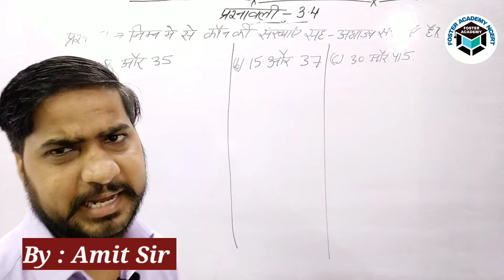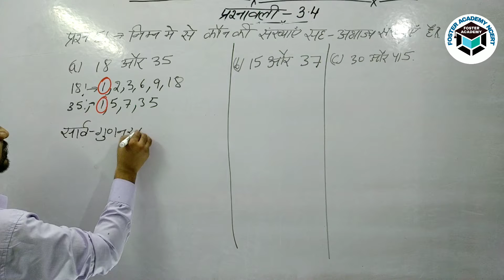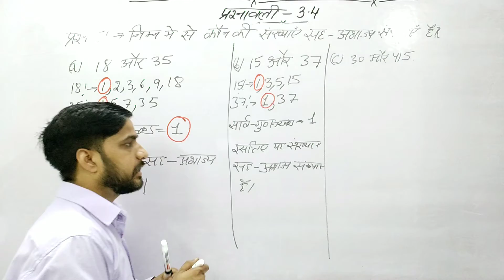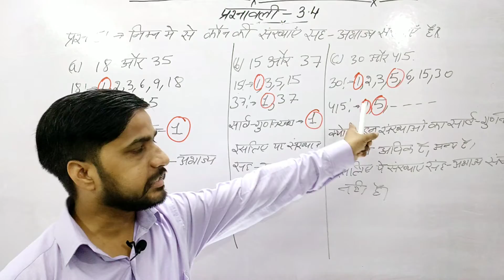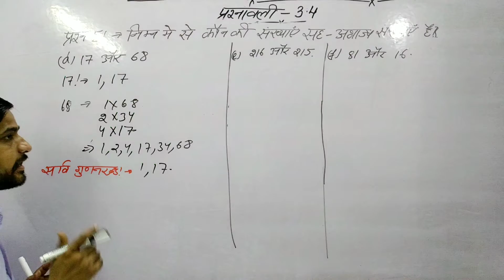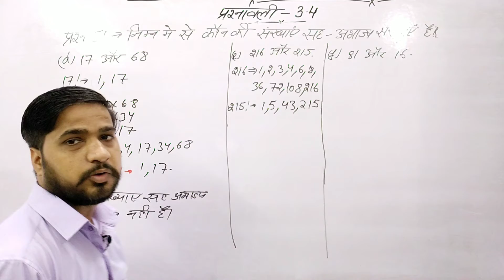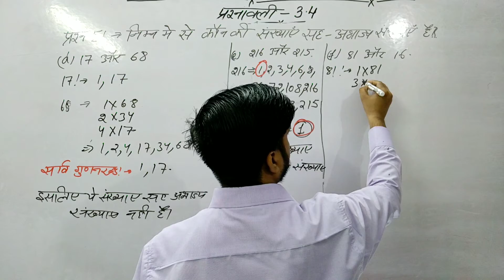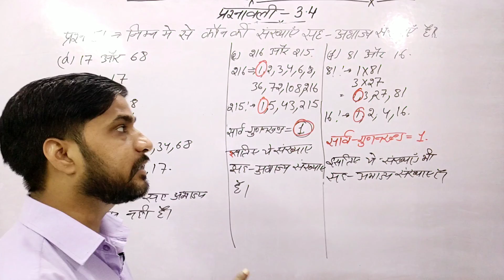कक्षा-6, गणित,NCERT, प्रश्न-5, प्रश्नावली-3.4, अभ्यास-3, (संख्याओं के साथ खेलना)| By Amit Sir